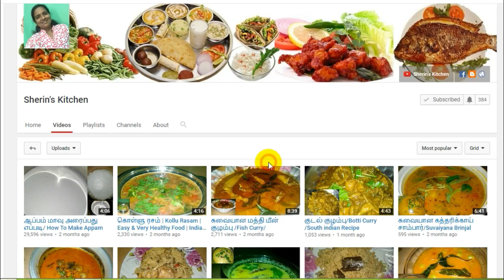ராகி பக்கோடா/Raki Pakoda/Sherin's Kitchen